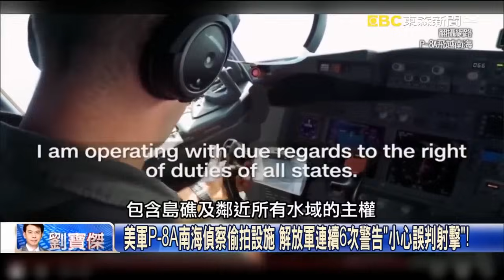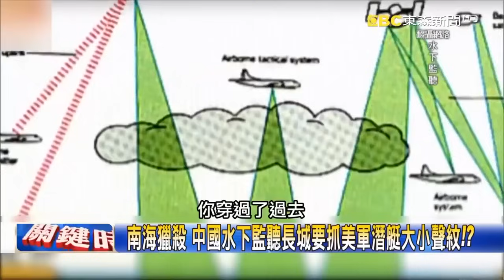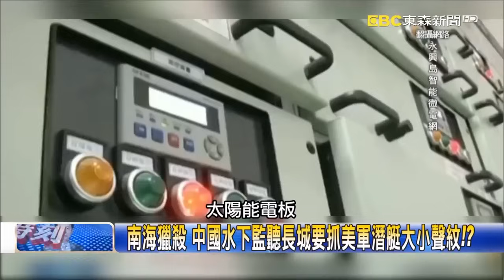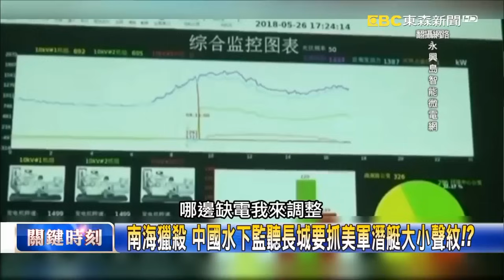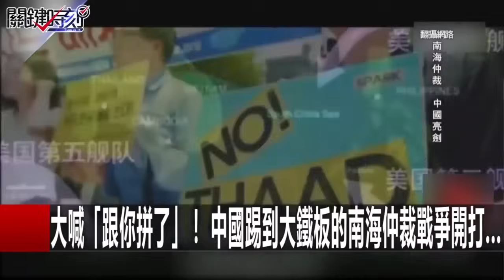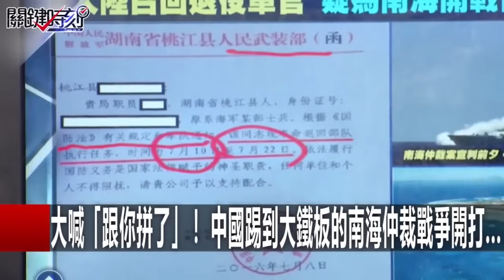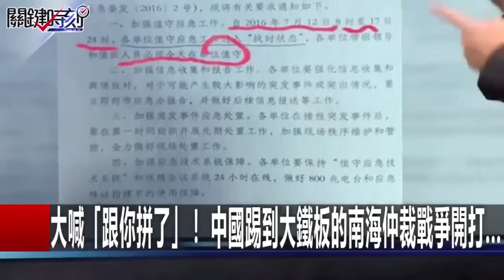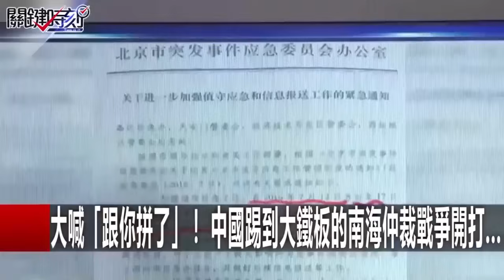【中菲南海大戰】插手南海美動作不斷！軍艦進逼中國衝突升／驚心動魄一瞬間！ 只距離「41公尺」中國戰艦就要怒撞美軍！？-關鍵時刻精選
(00:00:00)南海驚心動魄一瞬間！ 只距離「41公尺」中國戰艦就要怒撞美軍！？
(00:08:40)當B52轟炸機越過太平島上空 連英法聯軍都入南海！？
(00:30:51)不甩中方6度警告 美軍P-8A低飛巡南海要把所有東西看清楚！？
(00:35:38)大喊「跟你拼了」！ 中國踢到大鐵板的南海仲裁戰爭開打...
(00:51:28)永暑礁、渚碧礁都在範圍 太平島神秘雷達24小時連線衡山指揮所
(00:54:27)中日冰釋背後… 日本潛艦首次進南海「極密訓練」

20181019